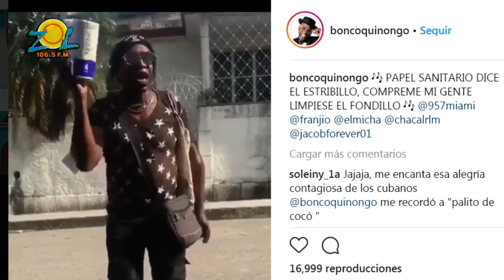Jose Manuel Vargas Pte. de ADARS comenta aplicación de planes básicos que critican CMD y Andeclip